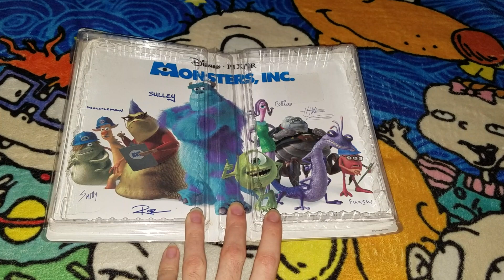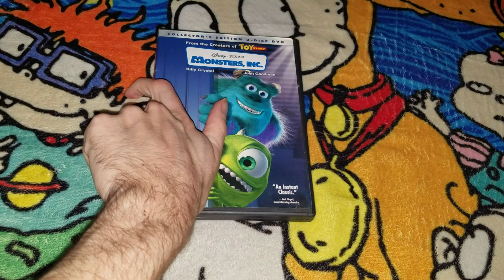Monsters Inc. 2002 VHS/DVD Overview (21st Anniversary Edition)